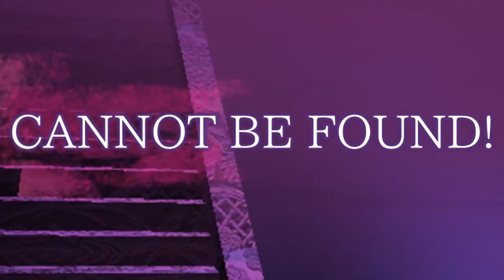PCB Yukari's Theme : Necrofantasia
นี่คือ เพลงธีมของ Yukari Yakumo
ที่มีชื่อว่า Necrofantasia

จากเกม Touhou ภาคที่ 7 ที่มีชื่อว่า Perfect Cherry Blossom
ไม่รู้สิฮะ ไม่รู้จะเม้นอะไรดี

เพลงธีมสร้างสรรค์โดย : ZUN

This's Yukari Yakumo's Theme
Named "Necrofantasia"

From 7th Touhou Project Named "Perfect Cherry Blossom"
Nothing to comment .
but you can't find the edge of her border

Music Composted By : ZUN